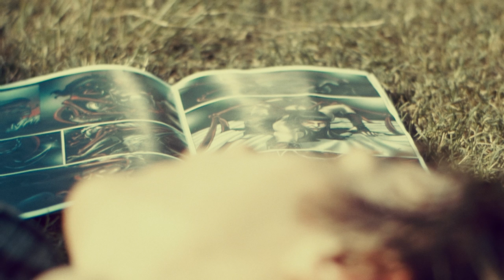New "White Rabbit" TRAILER with Britt Robertson, Nick Krause, Sam Trammell & Ryan Lee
Jordan Roberts, and her producing partner, Barbara Lazaroff, want to create community in America by inspiring audiences of their socially impactful films and television to become heroes.
Jordan Roberts and Friends' latest production, 'White Rabbit," is about a high school shooter in the making, which chronicles the devastating effects of teen bullying.
THE STAR STUDDED CAST INCLUDES: Britt Robertson (“Cake," "Under the Dome" & Disney's upcoming “Tomorrowland” opposite George Clooney) and Nick Krause (“The Descendents” & “Boyhood”), Sam Trammell (“True Blood," “The Fault In Our Stars” & the upcoming "Three Generations" with Susan Sarandon, Elle Fanning & Naomi Watts) and Ryan Lee (“Trophy Wife,” "This is 40," "Super 8" & “Goosebumps”).
Through the end of October, Jordan Roberts and Friends, Flame of Life, Variety: The Children's Charity and Breaking Glass Pictures are holding release party fundraisers (sponsored by Fortune 500 companies,including Magic Johnson's new company) benefiting "Variety: The Children's Charity," "Peace Now" and various Anti-Bullying charities across the United States.
"White Rabbit's" budget was $900,000. Our goal is to raise $901,000, or more, to keep our children safe, and prevent bullying.